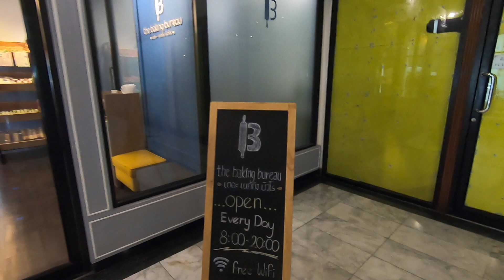THE BAKING BUREAU - COFFEE SHOP HALAL IN BANGKOK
This Coffee Shop is located at Petch 9 Building,  Soi 9, Petchaburi Road, Rathatewi - Bangkok